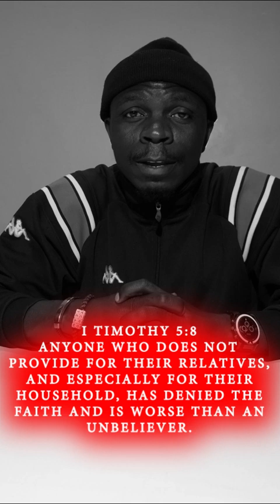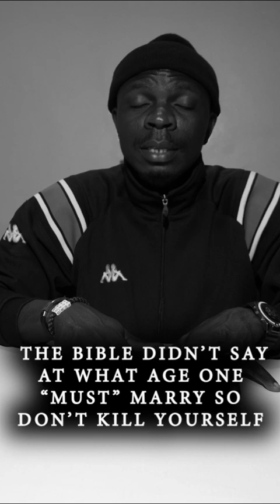Is it okay if you Marry Early? "DO YOU KNOW? PODCAST with Mr. Seb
Another episode of the Do you know podcast with Mr. Seb.

follow Mr. Seb on all social media handles as @officialmrseb